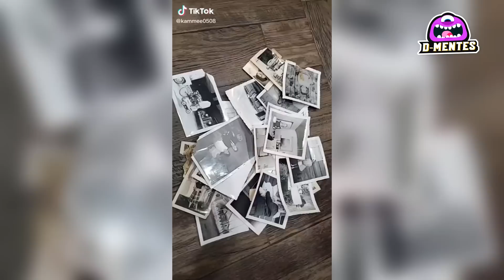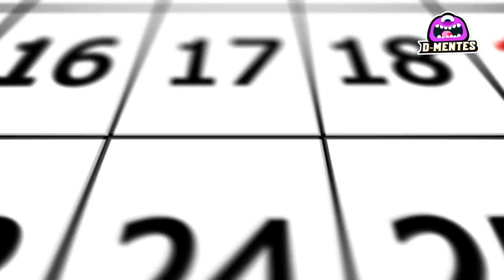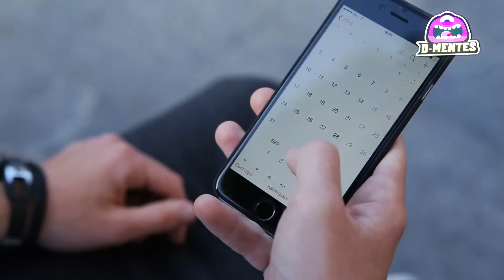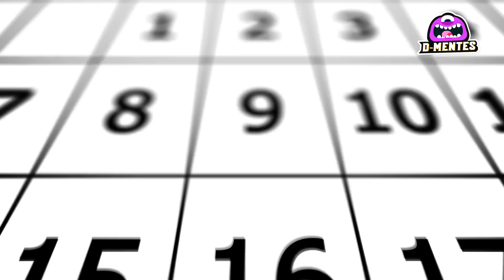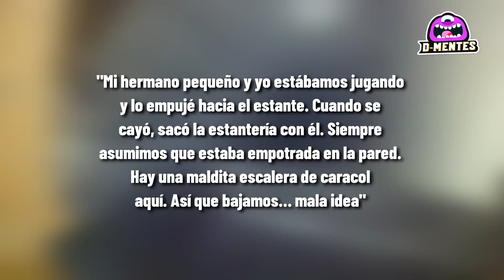Top 7 Cosas Aterradas Que Personas Encontraron En Sus Casas